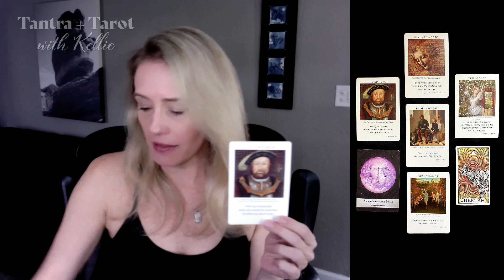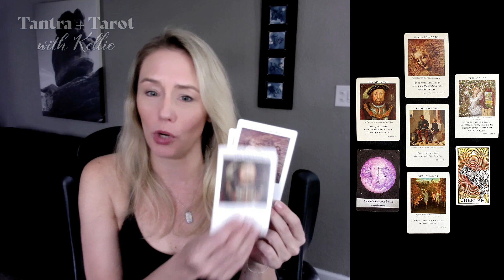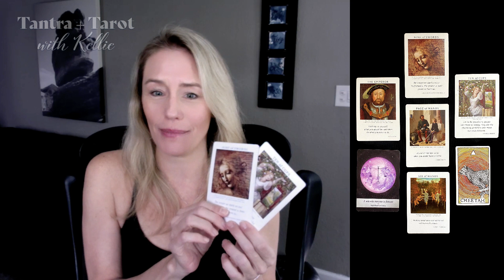TAROT QUICKIE 📊😎 It's Just Business 😎📊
Sun conjunct Mars sextile Pluto will activate your solar plexus and drive towards making changes for the future.  Be sure to watch your temper and stay in a sober frame of mind!  Much like doing a YTD on the ROI of your life, remember as the boss of your world, it's just business. 📊😎

This video was filmed on Sunday, November 19, 2023. But whenever you watch it, is when it is most important for you. ☀️🌚